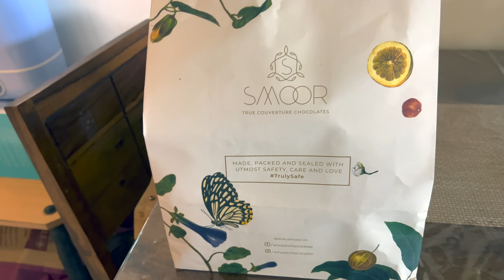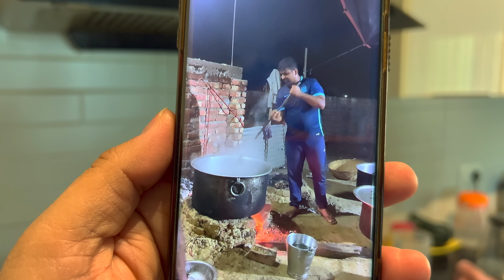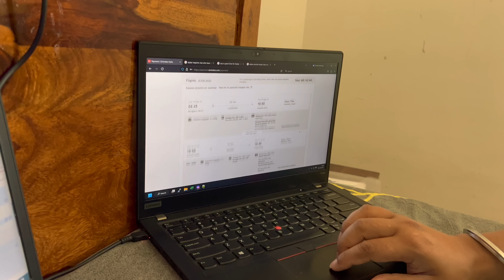Roving Couple Kitchen EP 05: Cooking | Bihar Style Mutton Curry | Kaleji Ghee Roast | Food Vlog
Baby Products:
Infant Carseat
Bottle Steriliser
Diaper Bag
Baby Bottle
Sleeping Bag/Carry Nest
Baby Bed with mosquito net
Infant Formula
Bottle Liquid Cleanser
Baby Laundry Detergent
Bottle Cleaning Brush
Disposable Changing Pad